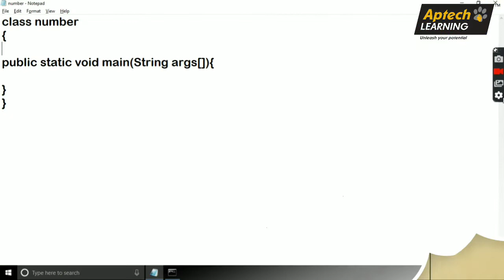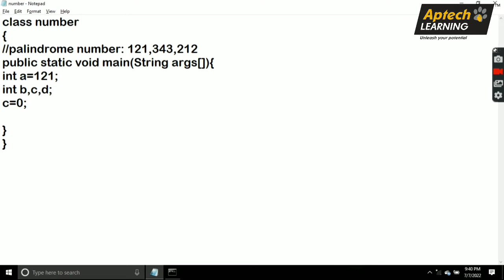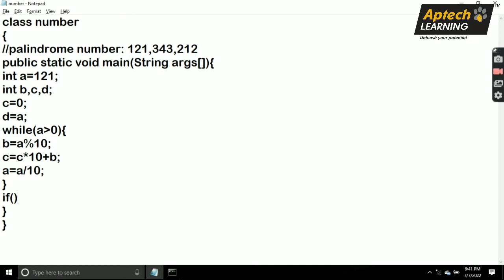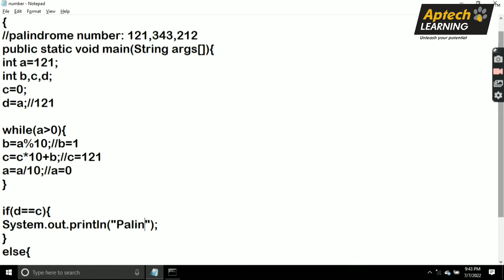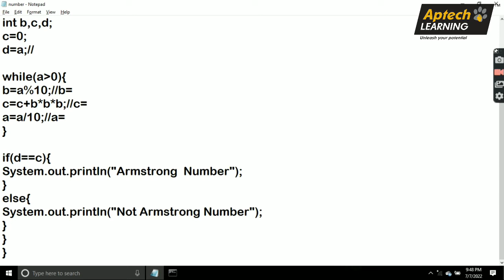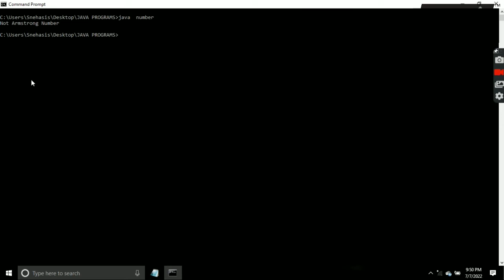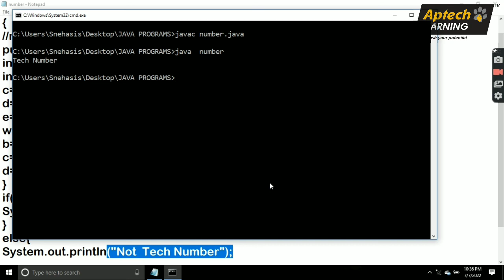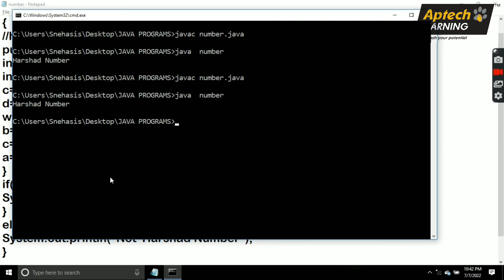JAVA PROGRAM || PALINDROME || ARMSTRONG || NEON || HARSHAD || JAVA NUMBER CHECKING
VISIT APTECH LEARNING BARASA COMPUTER  AND SPOKEN ENGLISH TRAINING INSTITUTE @ COLONY MORE, BARASAT, KOLKATA 700126, 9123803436 / 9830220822